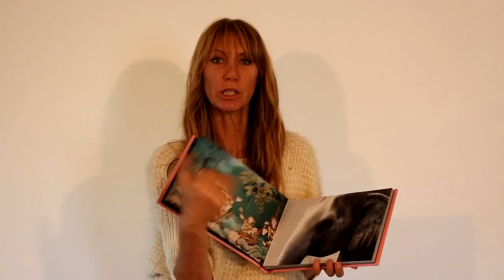custom made photo books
An over view of what we at Simmy D Photo Books offer.